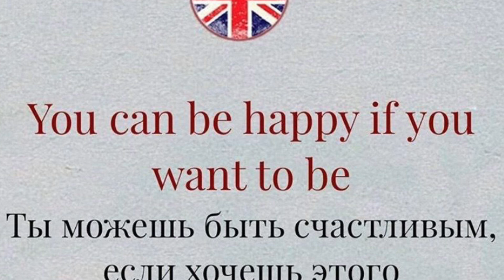РЕСУРСНОЕ СОСТОЯНИЕ ЖЕНЩИНЫ. ЧТО ДЕЛАЕТ ЖЕНЩИНУ ЖЕНЩИНОЙ? Интервью накануне 8 Марта.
Весеннее интервью с милой украинской девушкой Еленой получилось больше как собирательный образ. В видео нет ни одного ее фото, но рассуждения и взгляды отражают желания многих и многих девушек и женщин: как сделать лучшую версию себя, духовная тема, отношение к родным и роду, вопросы здорового образа жизни, питания, отношения с партнером, как и чем «подпитать» свою женскую энергию и много другого интересного.

00:00 - что делает женщину «Женщиной»?         Что ее наполняет?
1:47 - связь с Природой
2:01 - зона комфорта
2:21 - создаем настроение «проснулась, потянулась, улыбнулась»
2:33 - улыбка /техника «Карандаш»
2:55 - утренние ритуалы
3:29 - завтрак
3:50 - здоровый эгоизм
4:21 - духовная жизнь
4:50 - практика «Чудеса попёрли!»
6:07 - имя Елена, его значение
7:45 - о самодисциплине
8:17 - отказ от сахара и сладкого
9:55 - о нетрадиционных методах исцеления
10:04 - аромотерапия, камни
13:00 - роль семьи в судьбе женщины
13:37- отношения с мамой и отцом
14:02 - сила рода
14:45- энергия камней
16:12 - практика дыхания
17:05 - как просить помощи у рода
17:18 - о семье
20:54 - о маме
22:13 - комплексный ресурс женщины
24:22 - отношение к религии
28:36 - квантовое сознание и сила мысли
29:36 - хобби и конкурс красоты
34:19 - рацион питания
34:36 -коктейль для похудения «Лимонный Лимбо»
37:14 - о влиянии внутреннего состояния на внешнее
38:02 - о мечтах и финансовом мышлении
38:43 - об отношениях с мужчиной
40:36 - забота о себе
42:12 - о голодании
43:30 - характерные черты Женщины
46:16 - Женщина - Природа
46:47 - обращение к силам природы Вода - Огонь
48:10 - взаимообмен Мужчины и Женщины
51:34 - пожелание женщинам
54:20 - советы от Елены
56:20 - практика «Письма благодарности»
56:54 - чаще говорите: «Я люблю…»
57:30 - живите «здесь и сейчас»